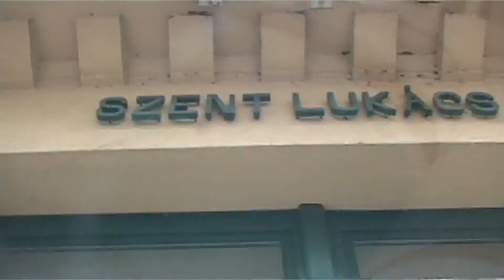BuSho Budapest International Film Festival Day 3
Don't miss BUSHO's 6th Edition, taking place from the 1st to the 5th of September in Budapest!

The festival was established in 2004 by a group of young Hungarian filmmakers in order to fill a gap in the category of short film, but as years passed by it became more and more clear that it was about much more. The name "BuSho" comes from a pun (Budapest Short -- budapesti rövid), but it also refers to a traditional popular custom of winter-send-off from Southern Hungary called "busójárás".

The festival rapidly became an international breakthrough in an exceptionally short period of time, with 360 individual entries from 45 countries in 2007, to 620 individual entries from 61 countries in 2008 and 630 brilliant performances in 2009. Nearby the competition and informational program there are plenty of festival screenings, selections of film universities, feature films, film and all-art workshops in the program.

There are 98 Panaroma Screenings, as well as a great many surprising events, including concerts, performances and exhibitions.

Busho Film Festival had a free entrance for the public right from the start. There are screenings in 3 halls (competition program, information screenings, festival selections) among the traditional confines and full house of the competition program.

The program is one-of-a-kind Hungary, because this is the only festival in Hungary which screens exclusively short films. The international response is by far greater with the passing of every year, the number of artist and workshops telling their intentions to take part in the event constantly growing. The emphasis is also put on the accompanying programs, too, international Folk, Etno , world music concerts, exhibitions and performances.
Every evening a feature film is screened, with English subtitles.

Don't miss an unique experience at BuSHO Film Festival, 6th Edition 2010!

Here is the detailed screening plan!

and

Keep in touch as AndemMotionFilms will bring you daily updates and video follow-ups from BuSHO Film Festival!